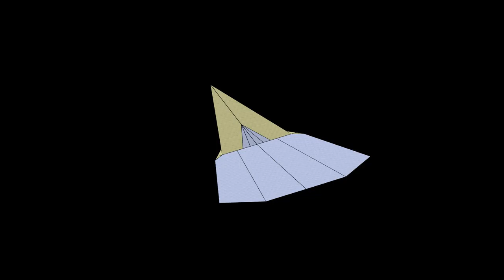Zebra Paper Airplane: 3D Folding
Based on a design by H. Riley Watkins.